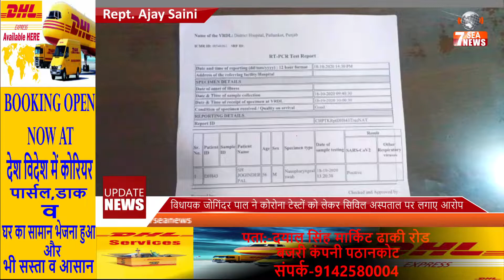विधायक जोगिंदर पाल ने कोरोना टेस्टों को लेकर सिविल अस्पताल प्रबंधन पर लगाए आरोप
7Sea News was established in March 2017 by Ajay Saini, and is an English, Hindi, and Punjabi language Web News Channel with a aim to update everyone what and when happening in District Pathankot. It will be an eye on all aspects of life and living of Pathankot with minute to minute updates of Adminstration,  Politics, Social, Religious, Adventures, Crime, Sports, etc in District Pathankot.